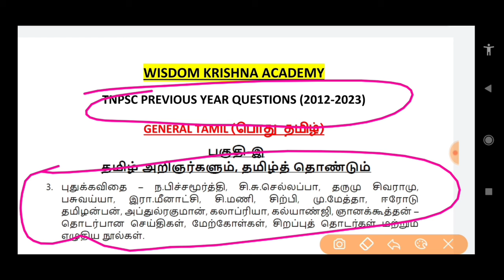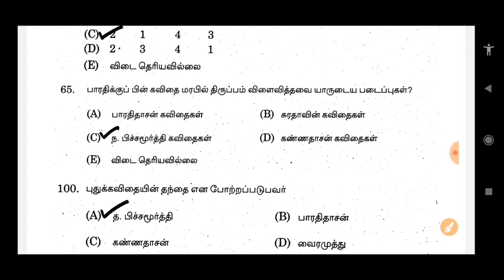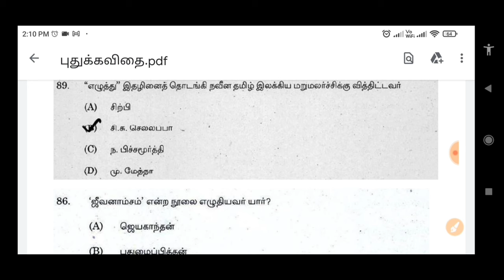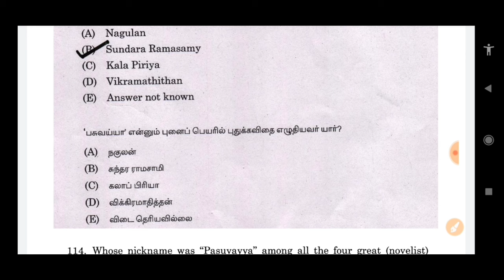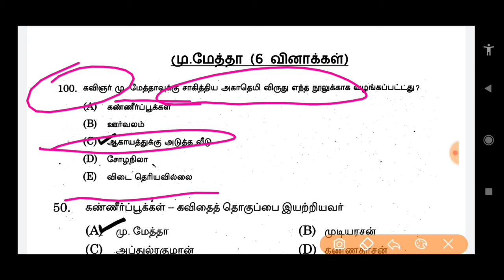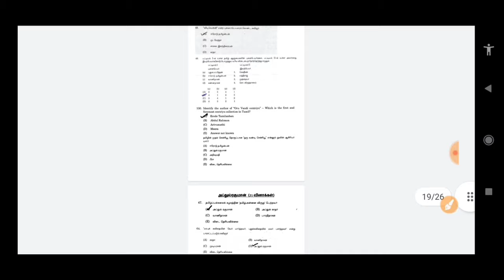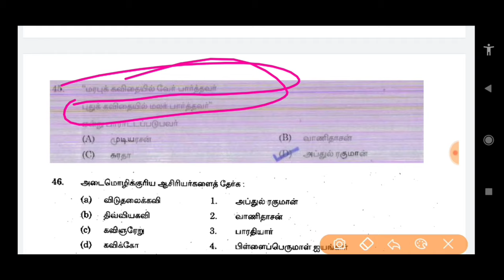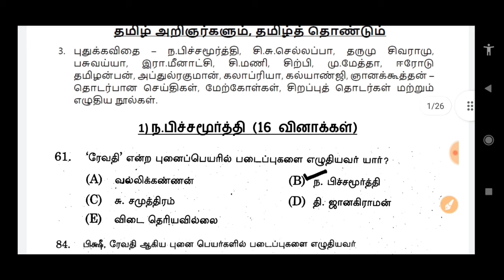TNPSC பொதுத்தமிழ் பகுதி இ | புதுக்கவிதை | 2012 to 2023 TNPSC Questions | Puthukavithai | TNUSRB, SI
💐தமிழ், கணிதம் & பொது அறிவு Topicwise PYQ PDF Files வேண்டும் என்பவர்கள்💐

🔥Overall PDf files (400rs)🔥

PYQ topic wise pdf included 👇👇
2012 to 24 - General Tamil
2019 to 24 - Maths with solution (Bilingual)
2019 to 24 - General Studies (Bilingual)

🔥GS + Maths PDf files (300rs)🔥

2019 to 24 - General Studies (Bilingual)
2019 to 24 - Maths with solution (Bilingual)

2012 to 24 - General Tamil
2019 to 24 - Maths with solution (Bilingual)

Note👇
All the pdf topic wise ready and available for whole syllabus
(அனைத்து PYQ PDF filesம் ரெடியாக உள்ளது & உடனே பெற்றுக்கொள்ளலாம்)

(பொது தமிழ்) Previous Questions with Detailed Explanation👇

2012 to 2023 (Total Question Papers Referred : 38)

Forward to your friends

TNPSC பொதுத்தமிழ் பகுதி இ | புதுக்கவிதை | 2012 to 2023 TNPSC Questions | Puthukavithai | TNUSRB, TET, SI Exam @WisdomKrishna

2012 to 2023 general tamil questions,
previous year tnpsc questions,
pothutamil tnpsc questions,
pothutamil tnpsc questions and answer,
tnpsc general tamil part c,
tnpsc general tamil previous questions,
part c general tamil,
pothutamil tnpsc old question,
pothutamil si exam questions,
old tet questions,
பொதுத்தமிழ் tnpsc வினாக்கள்,
பொதுத்தமிழ்,
கண்ணதாசன் பொதுத்தமிழ்,
wisdom krishna academy,
wisdom krishna,